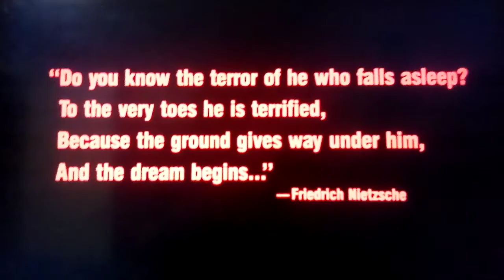FD In MKTFN Opening